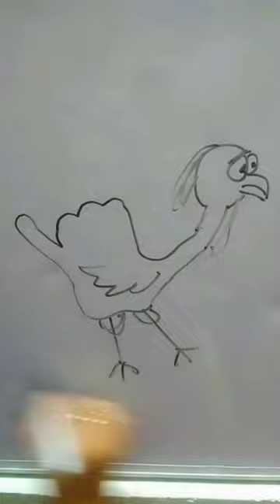Ostrich with hand